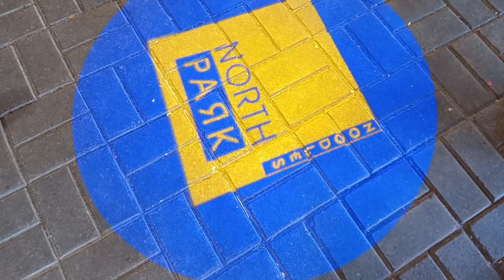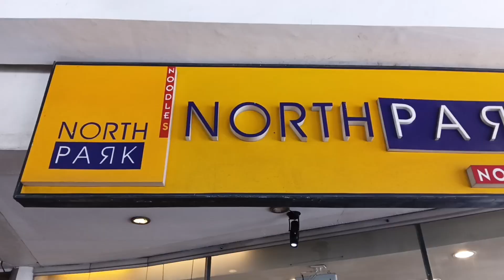North Park Noodles sa SLEX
Legit Chinese Noodles at North Park Noodles
Caltex Slex Biñan Laguna